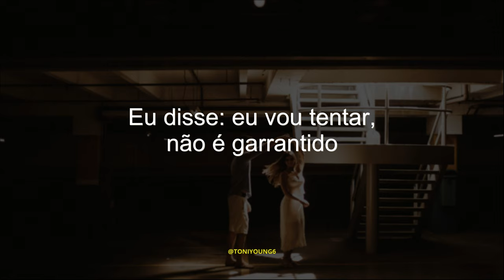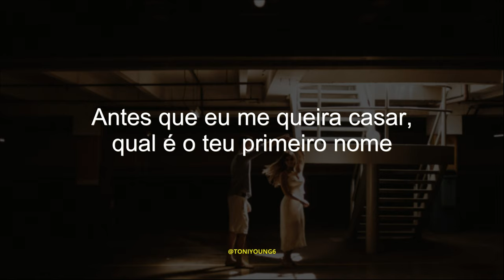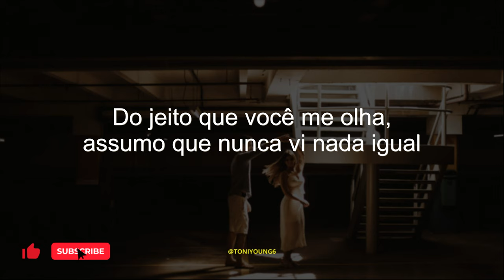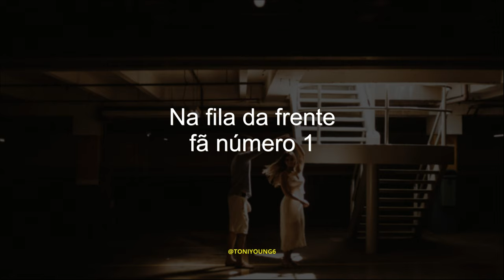PRODÍGIO FEAT DONATTO - 41 (LETRA)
▶️Prodigio Feat. Donatto - 41 (Letra/Tradução)▶️

🔔Clique no sino para estar actualizado às mais recentes vídeo-letras.

Sendo um apiador você vai estar me ajudando com o meu trabalho no youtube

📋 TODOS OS CRÉDITOS SOBRE VÍDEOS LÍRICOS E LEGENDA:
Toni Young6

Prodigio e Donatto é demais responsáveis pelo conteúdo.